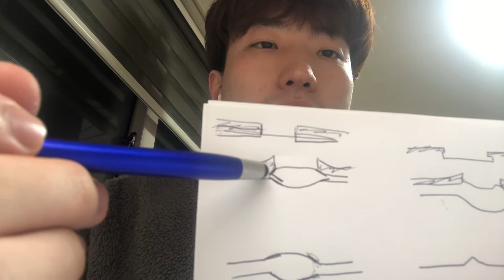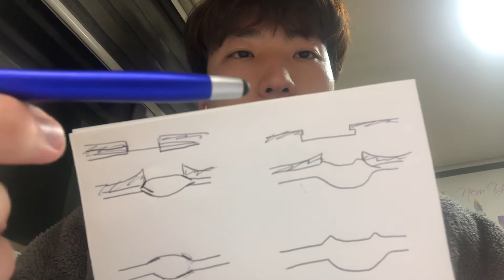Review the oxidation